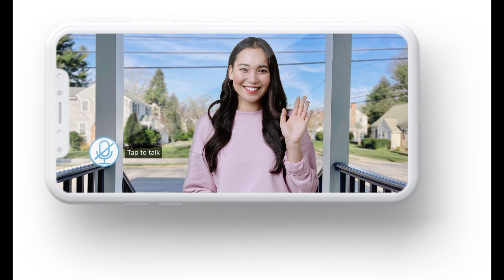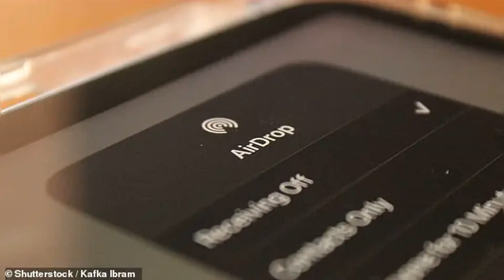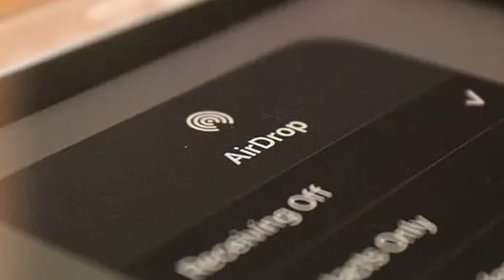I went to fix my phone and caught the technician trying to send him my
Nasal spray could 'cleanse' brain of Alzheimer's disease proteins